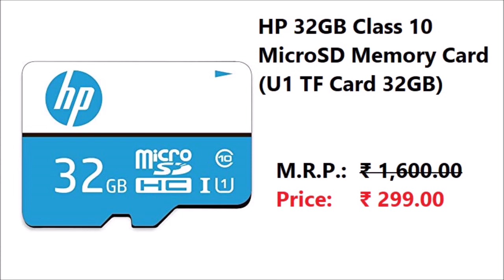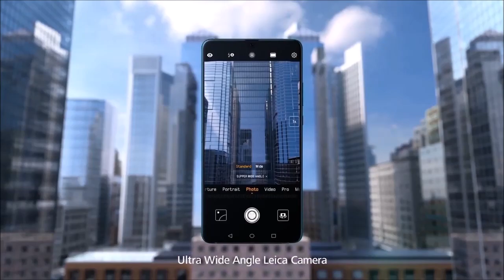Honor 9X - Price in India, Release date, Full Specifications & Features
Honor 9X Price in India is expected to be around Rs.14,990 for its 4GB RAM and 64GB internal storage option. The smartphone will be available in Magic Night Black, Green, Charm Blue, and Dream Purple colours. Honor 9X will have fingerprint sensor positioned at the rear. Other Sensors included in the phone are the Light sensor, Accelerometer, Compass and Proximity sensor.

Hp Micro sd card

Realme 5

Realme 5 pro

Nokia 6.1 plus

Oppo A9 2020